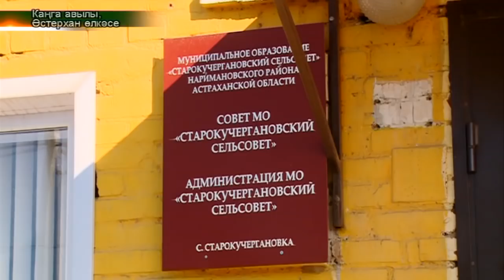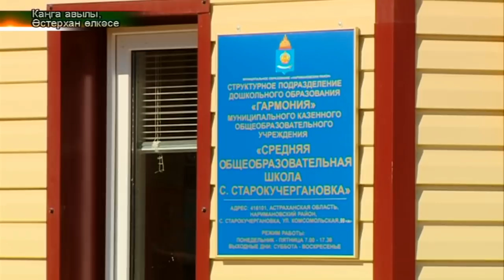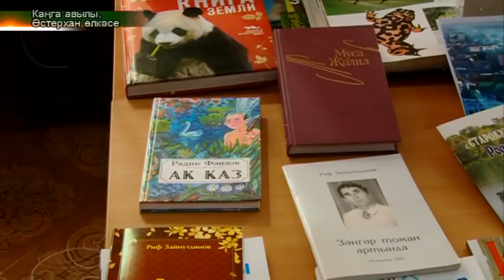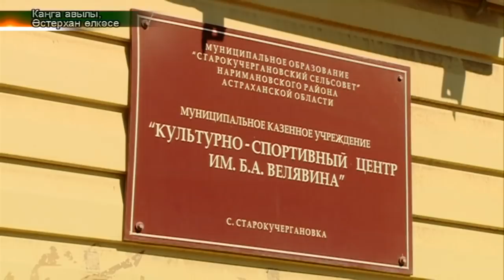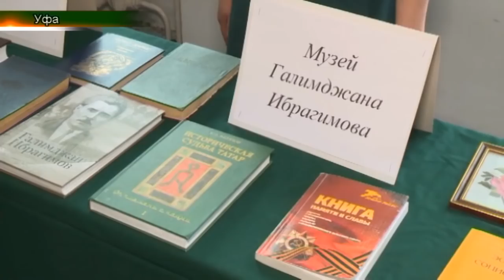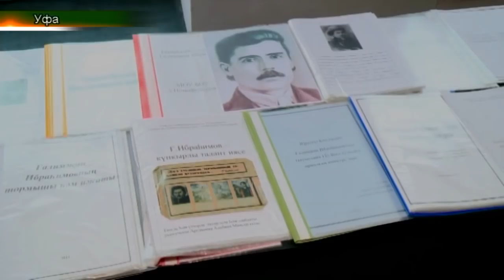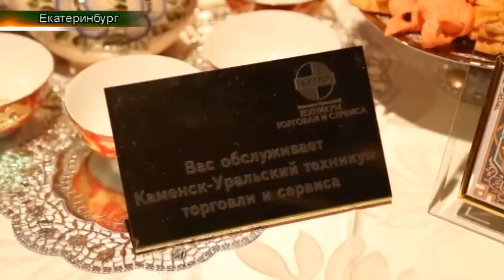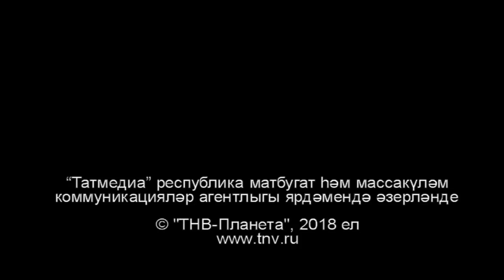Әстерханның Канга авылы татарлары яшәеше. Татарлар 02/04/18 ТНВ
Әстерханның  Канга авылы татарлары яшәеше.
Татар ашлары фестивале (Екатеринбург )
 “Казан Нуры” ансамбле иҗат кичәсе (Ләйсәнә, Казан)
“100 ел элек” сәхифәсе

Таяну ноктасы. В эфире: пн, вт, ср, чт - 19:00

7 дней. В эфире: вс - 19:30, 21:30

Координаты:
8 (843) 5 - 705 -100